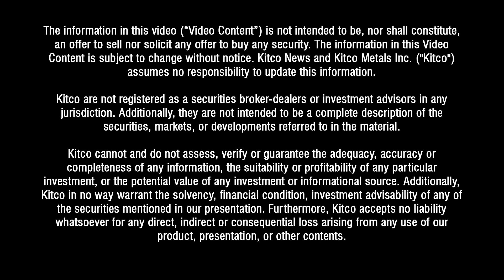The 'forgotten' element in the battery metal space - TinOne Resources' Chris Donaldson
When people think of battery metals, most think of copper, nickel and lithium but not tin said TinOne (TSXV: TORC) Executive Chair Chis Donaldson.

On Tuesday Donaldson spoke to Kitco at the Vancouver Resource Investment Conference.

Tin demand is expected to ramp up due to global electrification. About 50% of consumed tin is used in solder, with very few available substitutes and a low sensitivity to tin price, according to TinOne. The International Tin Association forecasts tin demand to increasing from 2% to 3-4% over the next decade due to 5G roll-out and energy transition.

"It's considered the forgotten in the [battery metal] space. Tin is used in almost any energy application. Half of its uses are within soldering," said Donaldson. "It is the glue that holds together electrification."

TinOne is an exploration company focused on assets in Tasmania, Australia. Projects include Great Pyramid and Aberfoyle, which are in the northeast corner of the state. TinOne said that Great Pyramid is a historic resource that has seen no modern, systematic exploration. Aberfoyle is a past-producing tin district. Both have road access. TinOne plans 5,000m of RC drilling on some identified targets.